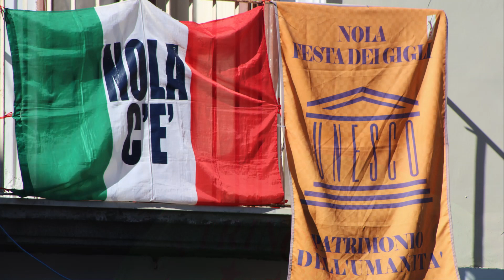FESTA dei GIGLI di NOLA 2019 SAN PAOLINO VESCOVO DI NOLA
FESTA dei GIGLI di NOLA Giugno 2019 San Paolino Vescovo di Nola